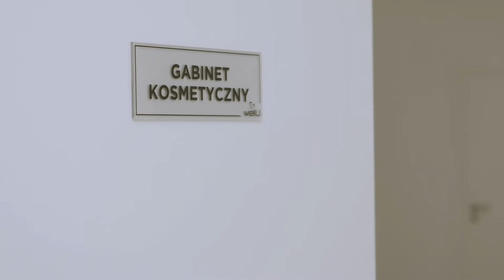Druhý díl „WellU Online“ Laboratoř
Dnešní díl „WellU Online“ je o tom, co vás nejvíce rozpaluje - nový produkt! Tady nejmladší z rodiny Larens - krém na ruce a nohy „Rich Cream Hands & Feet“!